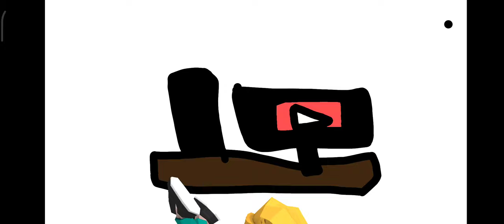Youtubers when they are almost 1M